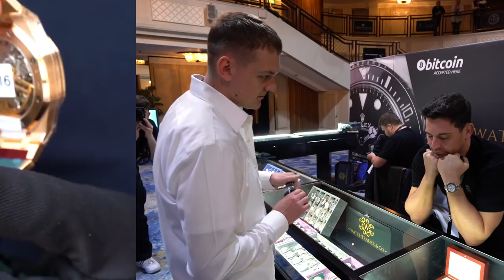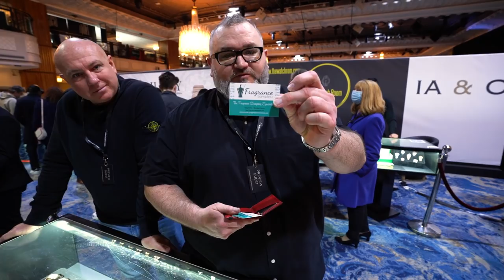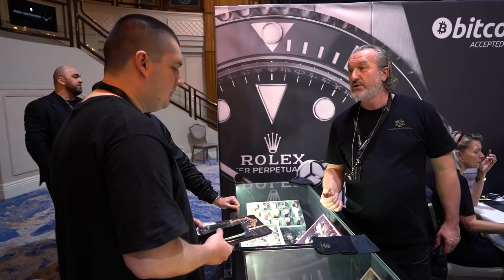£2.1m Patek 5990 | Vintage Daytona | Rolex Coin Cellini | London Watch Show Pt.2 | Watchtrader & Co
Welcome back! The London Watch Show Part 2 is here and we have loads of watch deals and conversations to share. Get a real perspective of exactly how the show went down on the Watchtrader & Co stand. We buy, sell and trade watches with watch enthusiasts, traders and collectors from all over the world.

This episode covers the Saturday and Sunday of the prestigious watch event  based in London. The Grosvenor House Hotel in Mayfair is host to the show which is one of the biggest luxury wristwatch events in europe.

Our display cases are packed to the brim with watches from brands such as Rolex, Patek Philippe, Richard Mille, Audemars Piguet, Jaeger LeCoultre, Panerai, Cartier, Tudor, Vacheron Constantin and more so we're confident that we'll have something that catches your eye. This is the biggest episode to date with watch talk and deals from traders, public and some familiar faces in the YouTube space.

Watchtrader & Co are an established family owned business with a boutique store based in Newcastle upon Tyne and a client base UK wide. They also have partner stores in  London so you can buy, sell or upgrade your watch in a location that is convenient for you. With years of experience in the trade, they stock an impressive range of the hottest timepieces from leading luxury brands such as Audemars Piguet, Rolex, Patek Philippe, Richard Mille, Cartier, Tudor and more.

@watchtraderuk on Instagram
@watchtraderuk on Facebook